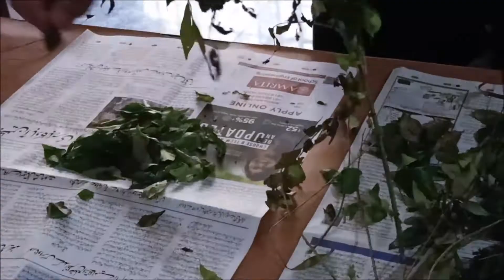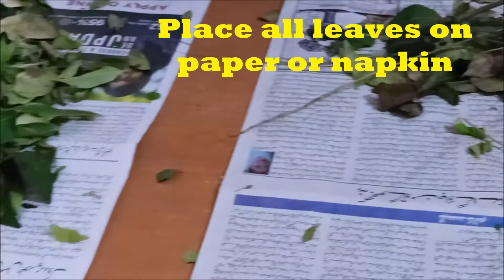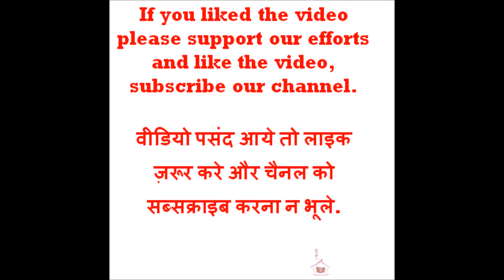Preserving Curry Leaves|इस तरह करि पत्ते को महीनो तक यूज़ करें|Preserve Curry Leaves during Lock down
for longer use let it dry on paper for two days on room temperature
place it in airtight glass container
keep it inside door shelf of refrigerator
you can use this leaves for about 6 months.